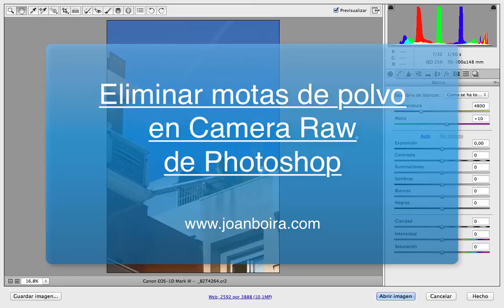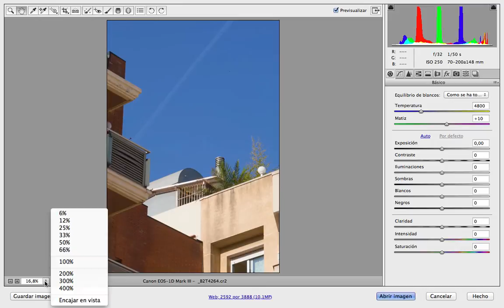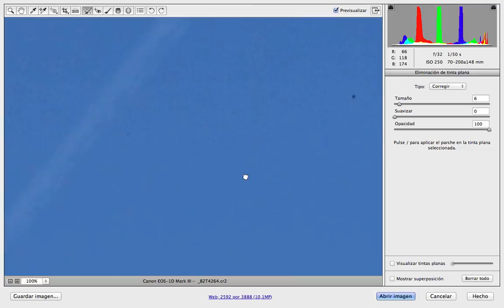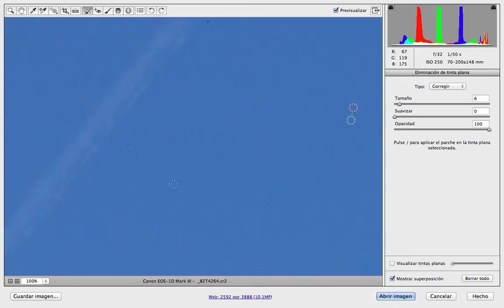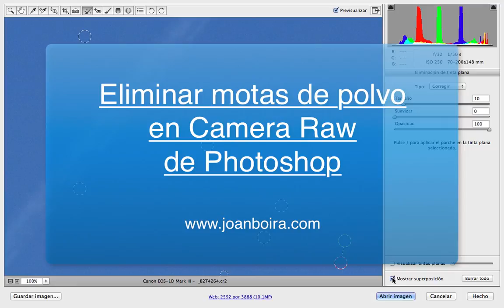Eliminación de polvo y manchas en Photoshop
Tutorial para eliminar el polvo y las manchas del sensor de las cámaras digitales a través de Camera Raw de Photoshop. Técnica y trucos.